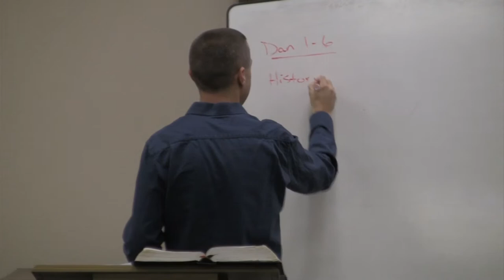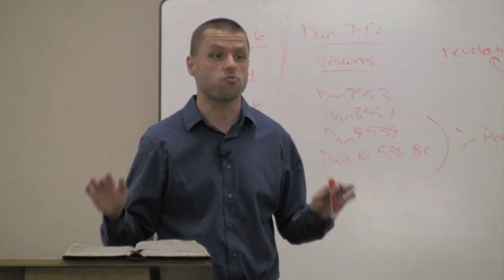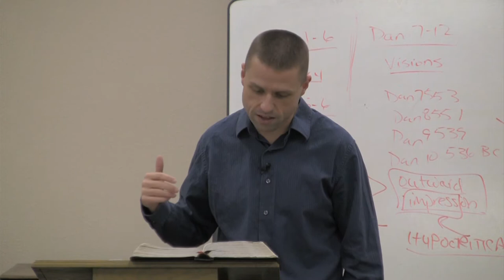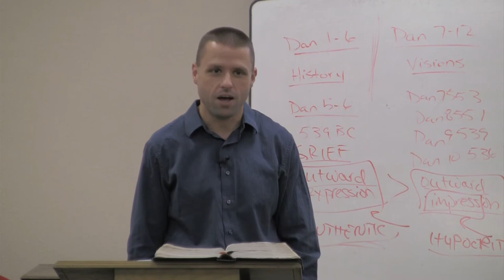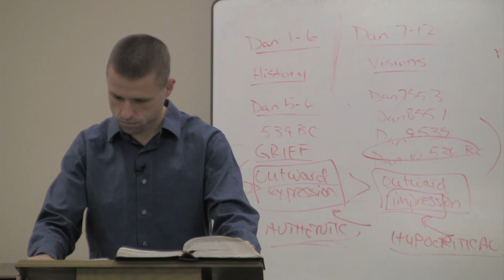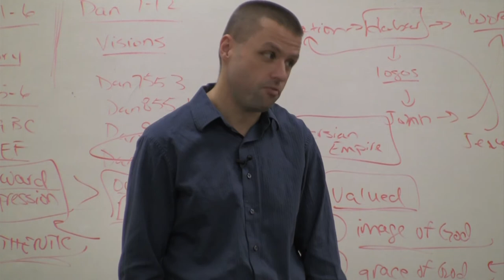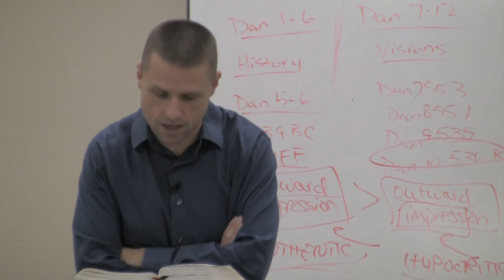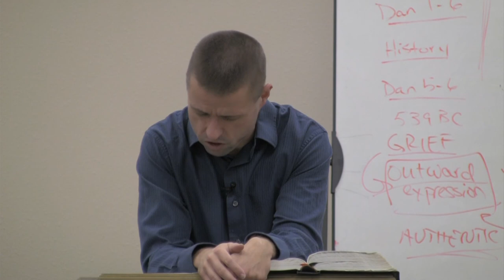Daniel - Chapter 10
Week 12 - Pastor Zach takes us through chapter 10 from the book of Daniel.